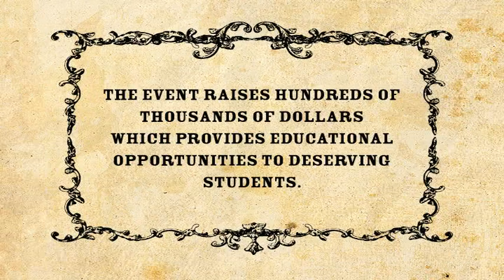LEGACY ART ALBUQUERQUE IX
2009 LEGACY ART ALBUQUERQUE IX. CELEBRATE TEN YEARS OF ART HAS HEART & ST PIUS X H.S. FOUNDATIONS' MAJOR ANNUAL FUNDRAISER FOR SCHOLARSHIPS WITH LEGACY ART ALBUQUERQUE X - MAY 8TH 2010!

Plant a seed for the future. Your purchase of advertising space in the LEGACY ART ALBUQUERQUE X commemorative collectors program help deserving young students go to college and realize their dreams!

Art Has Heart is a 501 (c) 3 non-profit organization serving children from single parents, households where English is not the primary language, border communities, Native Americans, first generation college students.

Art Has Hearts biggest fund-raising event is the annual Legacy Art Albuquerque charity event is about young people and opportunity. Funds from the event has help the Amado & J.B. Pena Art Has Heart Foundation provide over 325 college scholarships since its inception 13 years ago.

Advertisements in the LEGACY ART ALBUQUERQUE X commemorative collectors program are tax-deductible!